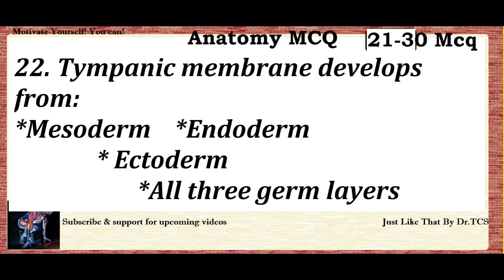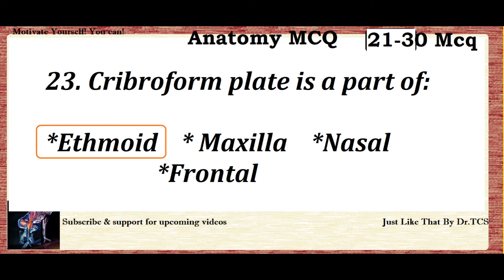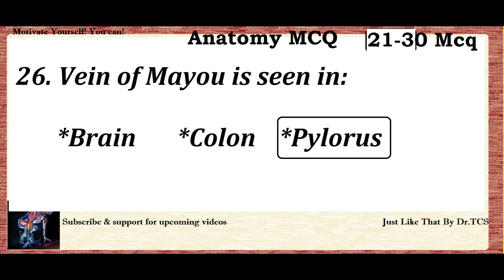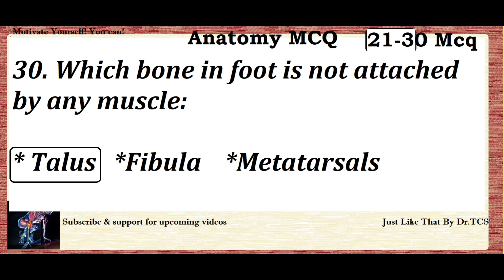Preparation10MCQ| FMGE Updates Part 3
Here in this session, anatomy just 10 MCQ is shared. Each day 10 Mcq will seem to be a simple approach but a task to complete 100Mcqs  finished in 10 videos, so keep following videos at this channel. Try it.